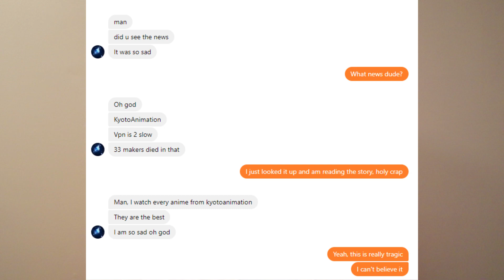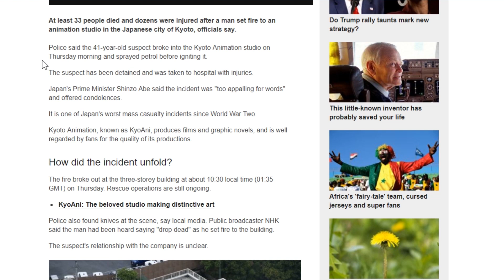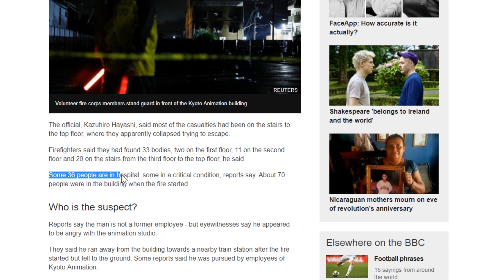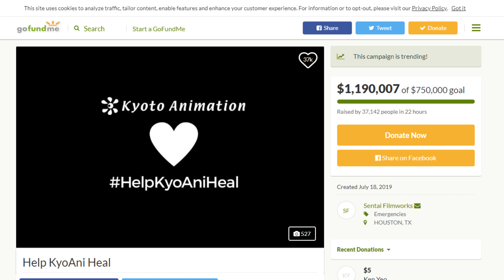KYOTO ANIMATION FIRE ATTACK | THE E Man Show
My report on Thursday's tragedy of the Kyoto Animation Studio Fire.